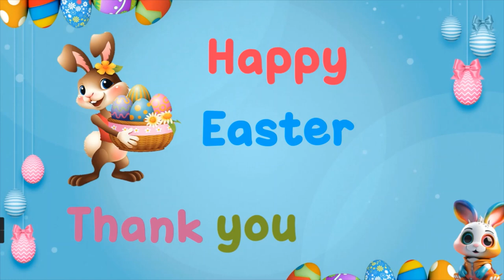Learn Colors with Easter Eggs Colors Name Colours Name in Hindi and English रंगों के नाम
Learn Colors with Easter Eggs Colors Name  रंगों के नाम Colours Name in Hindi and English
colours name
10 colours name
colours name 10
20 colours name
10 colour name
hindi colours name
colours ke name
colours name english
12 colours name
15 colours name
five colours name
hindi mein colours name
english mein colours name
colours name cartoon
100 colours name
50 colours name
name of colours
6 colours name
20 colour name
colour name 10
colour name english mein
colour name cartoon
five colour name
all colour name
12 colour name
colour name 20
rainbow colour name
hair colour name
guess the colour name
colour colour name
15 colour name
colour name in english
english colour name
english mein colour name
name of colour
colour name video
colours
colors
colors name
learn colors
colour
color
learn colours
colours name for kids
color names
colours name with spelling
write colour name
color name
colors song
colours names
color name in english
learning colors
colours name in hindi
names of colours
teach colors
different colours name
colors name in english
colors ke name
hindi colors name
english mein colors name
colors name in hindi and english
colors name 20
colors name video
colors name 10
12 colors name
colors name english
colors name colors name
colors ka name
name of colors
arabic colors name
15 colors name
10 colors name